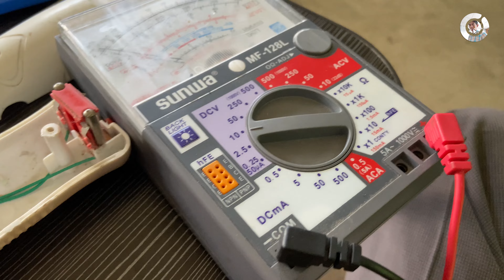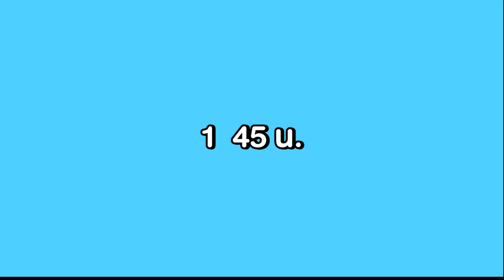ไม้ตียุงเสียอย่าไปทิ้งซ่อมได้ เปลี่ยนถ่านก็ใช้ได้เหมือนเดิม ช็อตแรงกว่าเดิม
คำอธบาย:สาเหตุที่มันอ่อนทานหมดสภาพครับแล้วอยู่ได้ไม่นานเปลี่ยนถ่านแล้วแรงเหมือนเดิมถ่านมีหลายยี่ห้อหลายราคาครับเป็นถ่านชาร์จ